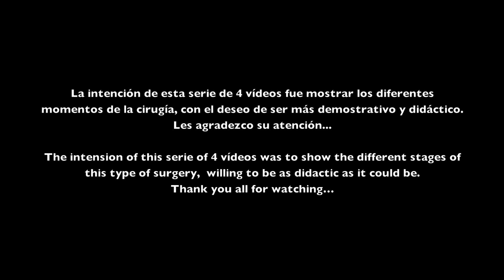4.HD BRAIN SURGERY-TUMOR FRONTO ORBITARIO NEUROCIRUGÍA (4 of 4)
ORBITAL PLASMACYTOMA-PLASMOCITOMA-TUMOR FRONTO ORBITARIO SUPERIOR DERECHO VIA CRANEOTOMIA.
Our patient underwent Frontal-Orbital Tumor Via /Parietal/Temporal window access surgery. Placed in the supra-orbital chamber. A non-metastatic 3X4cm granulated mass of about 12 gm. was found. This particular patient had experienced right Proptosis, right side Diplopia, recurrent right hemisphere cephalea, occasionally nausea subjectively due to current cephalea but no vertigo at all. Intraocular Hypertension stage II was detected as well.

Patient did successfully well on his post-operatory period. Gradual recovery of symptoms as expected. Minor early but no long term complications post surgery. Eventually within 30 days full recovery of state from initial condition. Now days patient health is stable according to the scheduled approaches. No minimal signs of neoplastic mass growth has been detected in the surrounding operation area according to 3 MRI performed in the following year and a half